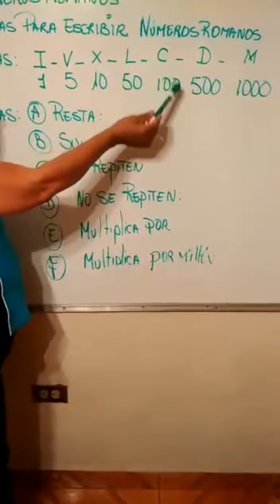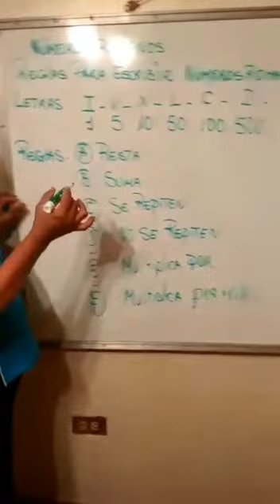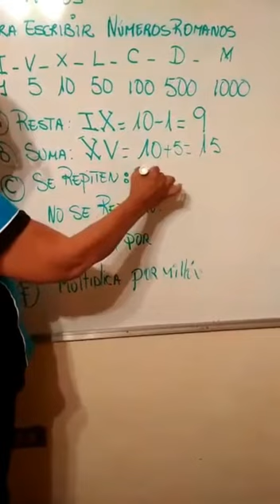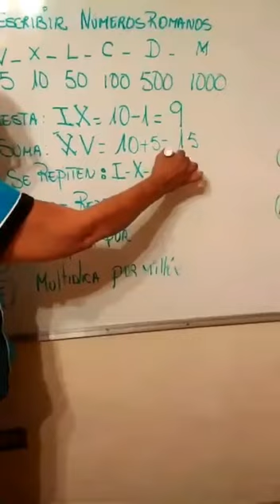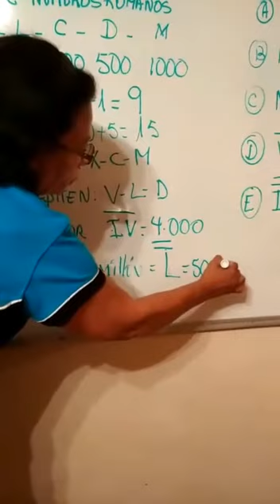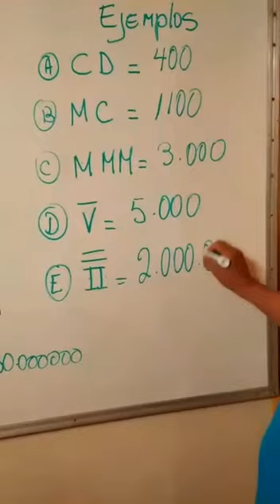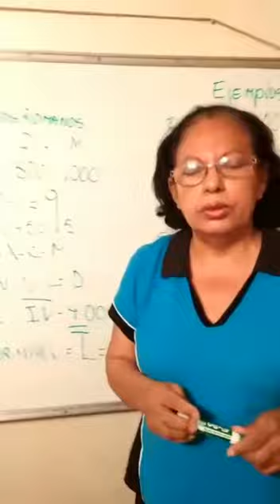Números Romanos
Profesora Gema Rodríguez